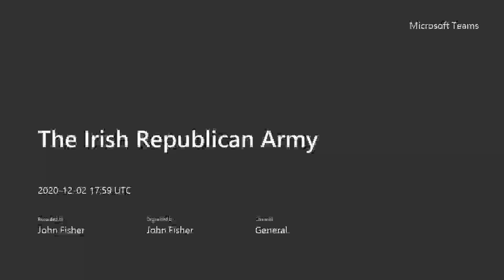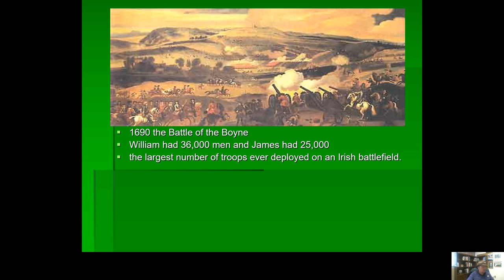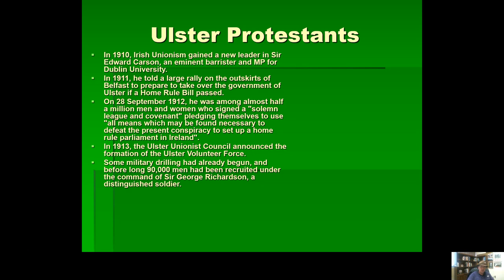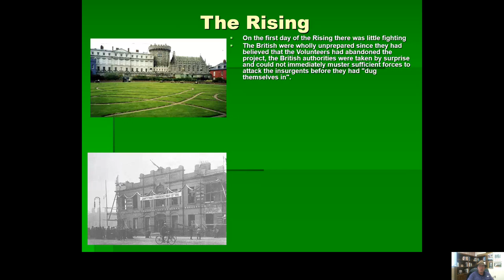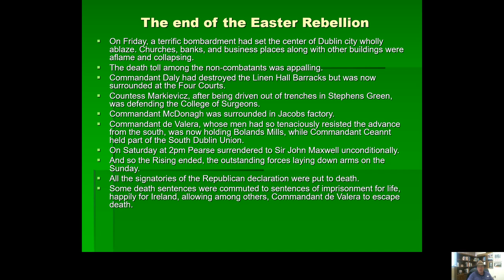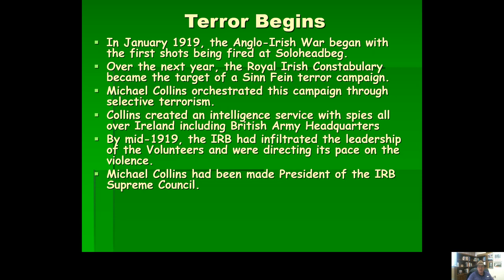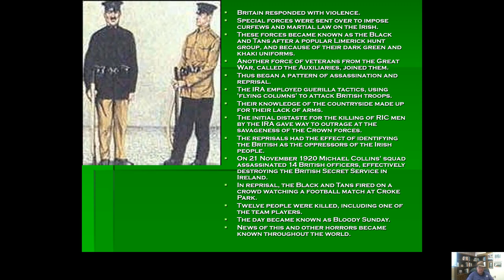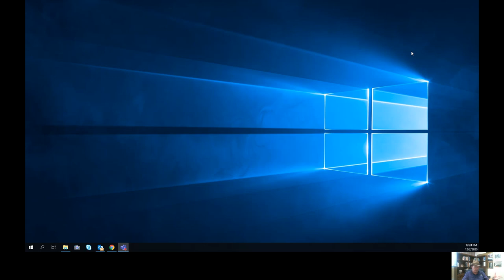The Irish Republican Army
History and development of the IRA